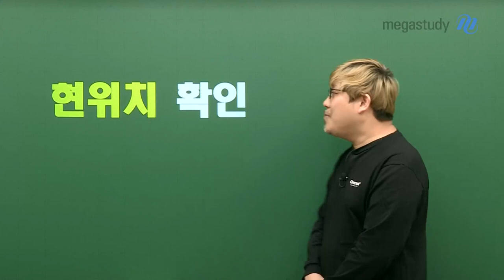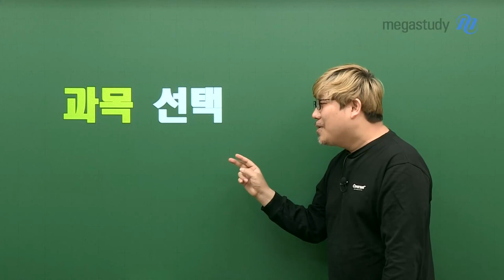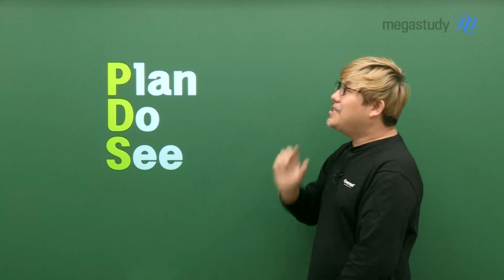[메가스터디] 경제 우영호쌤 - [캐스트] 학평에 임하는 고2에게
수능 경제 만점 플랫폼
[캐스트] 학평에 임하는 고2에게

3월 학평이 끝나고 나면, 해설지를 줍니다.
그때 나의 현재 상태, 현위치를 진단할 수 있습니다.

진단을 했다면, 발전을 위한 시간을 가져야 합니다.

아직 수능까지는 충분한 시간이 남았기 때문에
학습 계획을 세우고 그것을 꾸준히 실행하는 것이 중요합니다.